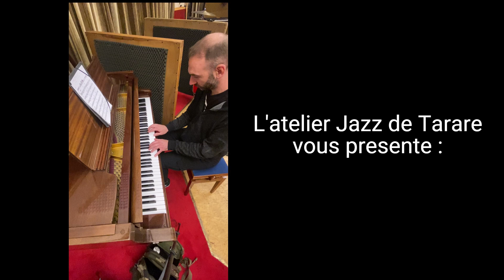Reprise de "All of me" par l'Atelier Jazz de Tarare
Reprise de "All of me" enregistré au studio de l'Hacienda à  Tarare par l'atelier jazz de l'EMDI de Tarare.
J'ai fait mon premier enregistrement chant, merci Autotune pour les corrections :)